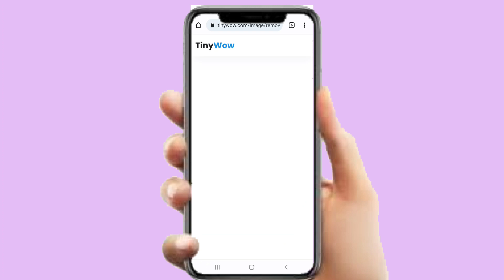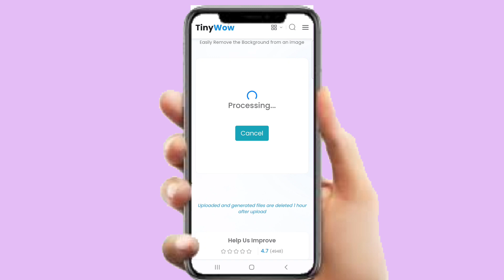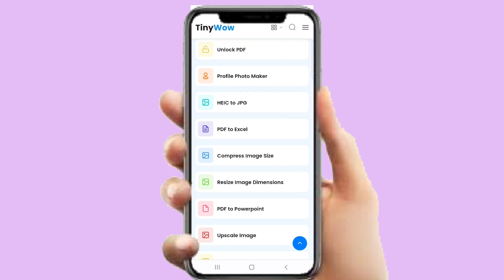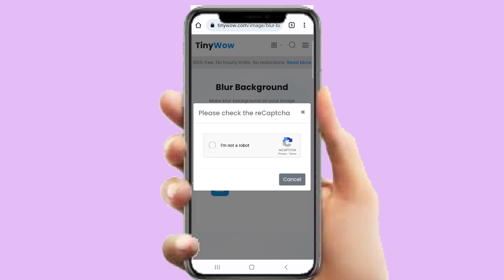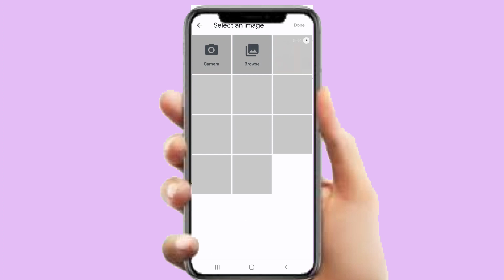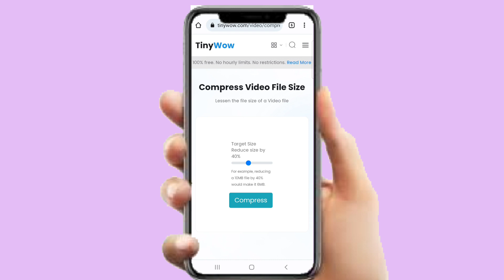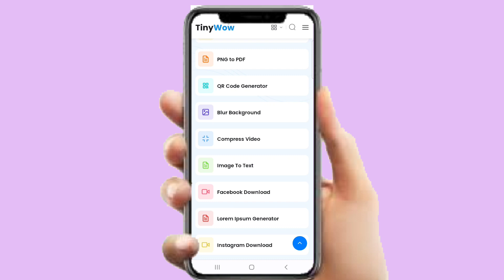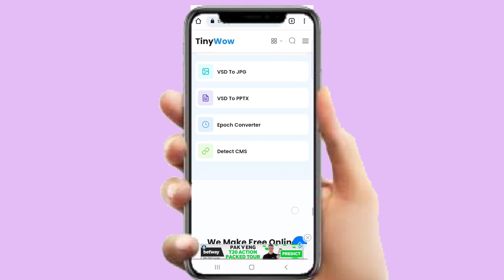ഇനി മൊബൈൽ എന്തും ചെയ്യാം ഈ ഒരു വെബ്സൈറ്റ് മതി വീഡിയോ എഡിറ്റിംഗ് ഫോട്ടോ എഡിറ്റിംഗ് വീഡിയോ കംബ്രസ്സിം